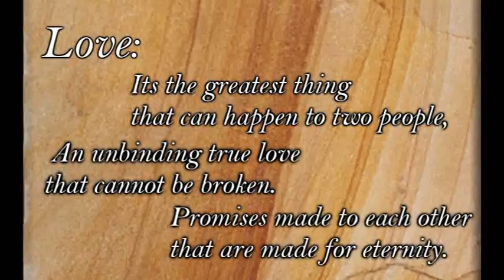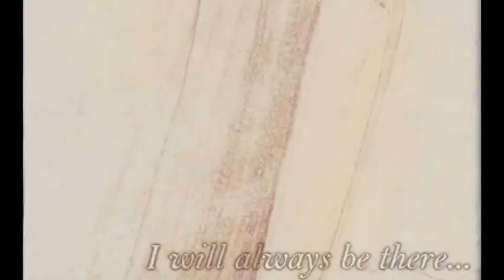My love for you- BBT Round (xBlackTaintedHeartx Vs Aniula1206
CONTAINS YURI: If you dont like this video, please do not comment or leave bad commentts. If you do, it will be removed!!! You have been warned

My inspiration is my friends and family. The full story is located below. Its better to view the link than watch the video, otherwise you wont get the idea of the video.

This one took ages to do. i wanted to upload and finish this before i went away, but epic failure. But its finally up so please watch and view my epic failness of masking XD

Please watch to the end because this piece is dedicated to a few friends of mine. Enjoy:

DEDICATIONS:

Xubst:

My lil sister and even though i havent known you for very long i feel we are so close. I can come to you and talk to you about anything. I love you so much. I wanted to do another video for you, but i feel that this is enough and shows how much you mean to me

Aniula1206:

Someone i can come and just talk to about anything. I love you so much Aiko. I know that you will always be there for me. I promise we will meet one day ^^

PrincessGarnetXVI:

The first best friend on Youtube. We ahve been through alot for these 3 years and i feel as we step across lifes boundires, we can go through anything. I love you so much, you always put others before youself, and you have had so much happen to you. I just wanna be there for. You no matter where i go, ill always be there for you. I love you

Hybriddia:

My lovely twin sister, or as we have assumed ourselves as, The fish twins or Fish buddies XD
We know each other and even though we havent met i feel so close to you.

These people gave me the inspiration for this video and i love them each and every day.

Thankyou guys